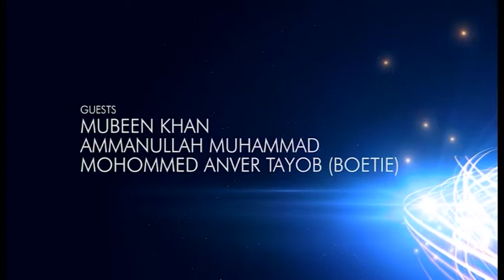Inspirate S03 EP04 ISSUES IN THE WORKPLACE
A show aimed at confronting issues within our society and everyday lives. With topics varying from unleashing one’s potential, moving from victim to master, financial freedom, spirituality and dynamics of relationships.